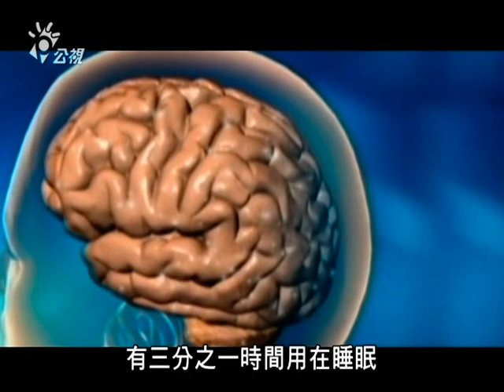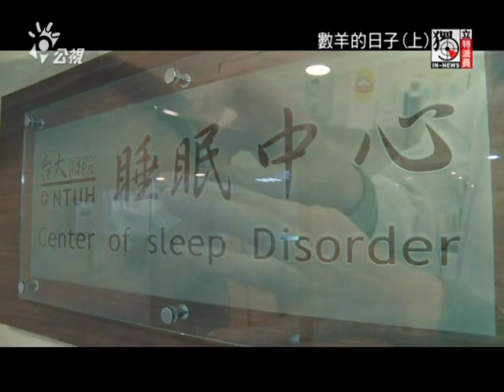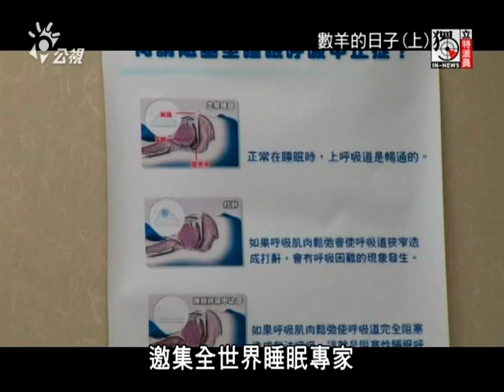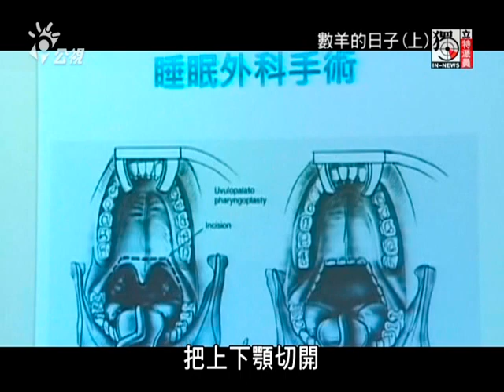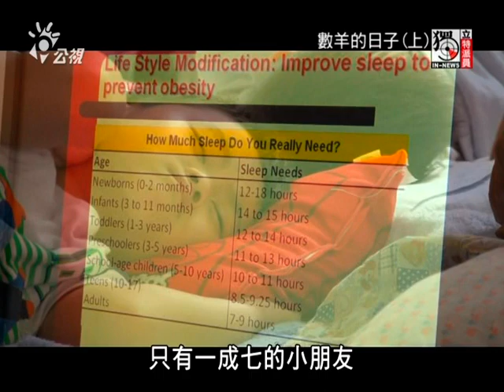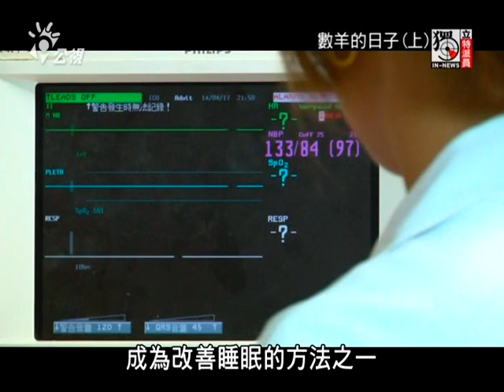獨立特派員 385集 (數羊的日子 上)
現代人工作壓力大，日有所思夜有所夢，也有些人甚至失眠，臨床統計20%的人有睡眠障礙。人體尤其是大腦，本來需要藉著睡眠修復耗損的細胞，一旦睡不好久而久之免疫力下降影響健康。

這幾年很多醫院陸續開設睡眠中心，求診的人還得排隊等上半年，可說是一床難求。有些人接受進一步診斷後才發現，竟然有呼吸中止症，如果沒及時治療，身體長時間缺氧會造成器官功能衰退，罹患心血管疾病比一般人高四倍，到底有甚麼方法可以不再夜夜數羊?請看我們的報導。